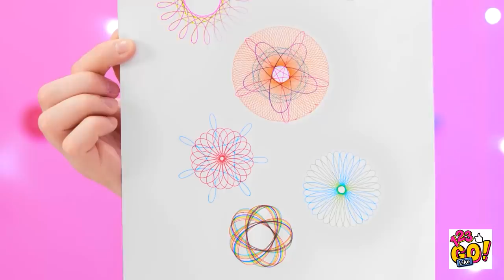VIRAL ART HACKS AND DIY CRAFTY IDEAS || Amazing Drawing Tricks And Techniques By 123 GO! Like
🌈Hey, the most artistic people ever! Do you like art? How many colorful art hacks and tricks do you know to create your masterpieces?

Watch our new video with the most amazing viral art hacks and DIY crafty ideas and check yourself if you know all of them. We gathered the a bunch of fantastic art ideas, amazing drawing tricks and techniques, colorful drawing tricks, 3D pen and hot glue crafty ideas, funny challenges like drawing with one hand vs no hands, first to finish art school wins and much more interesting for you to improve your artistic skills!